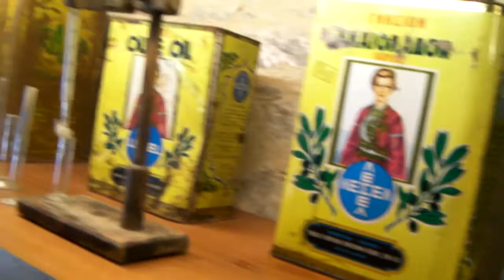Παππάδος Λέσβου 2018